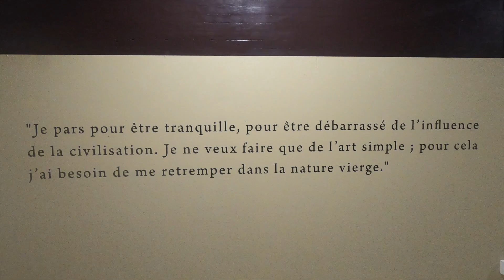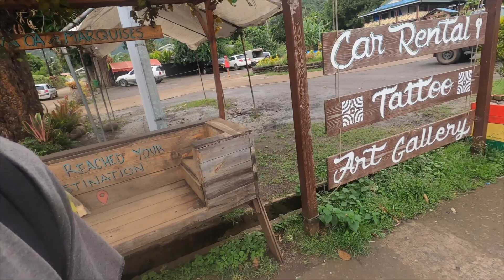Brel, Gauguin, Macron et un naufrage à notre arrivé à Hiva Oa #32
Dans l'avancé de notre tour du monde en bateau, nous partons d'Ua Pou pour Hiva Oa.
Nous commençons notre découverte de l'île marquisienne par la visite de la tombe de Jacques Brel et du musée Gauguin, où se prépare également la visite de Macron, la première visite officielle d'un président français sur l'archipel des Marquises.